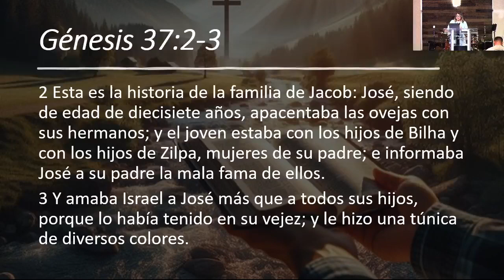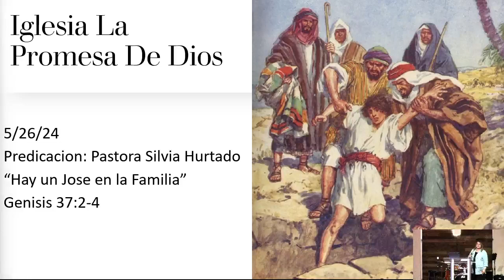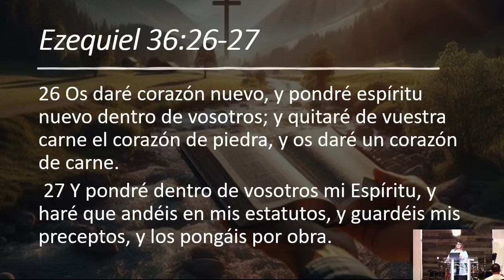“Hay un Jose en la Familia”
5/26/24
Predicacion: Pastora Silvia Hurtado